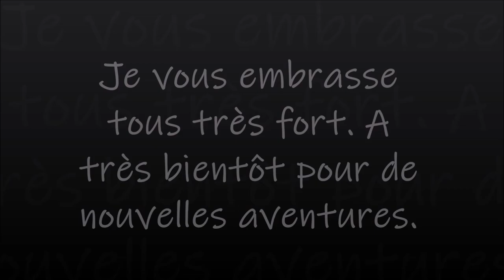BOITE A CRAYONS DIAMOND PAINTING de la boutique GUDFEL